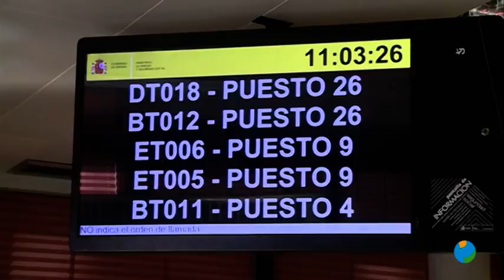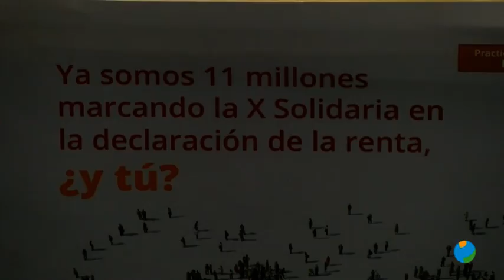11/04/2019 La Plataforma del Tercer Sector ha presentado su campaña de la X solidaria